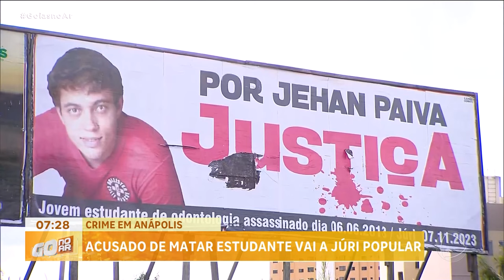CASO JHEAN: ACUSADO DE MATAR ESTUDANTE VAI A JÚRI POPULAR